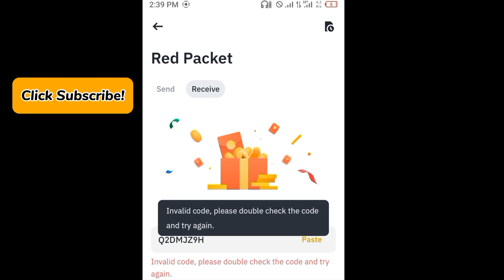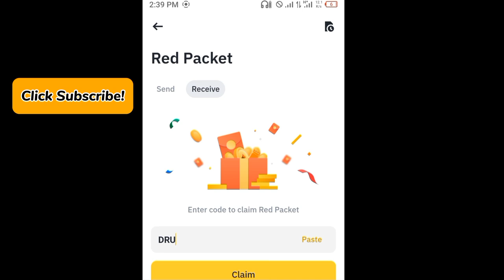Binance red packet code today | GALA Binance Coin Free Packets 11 APRIL 2024